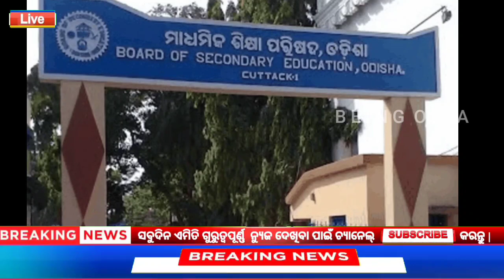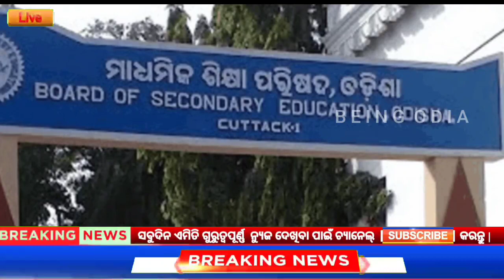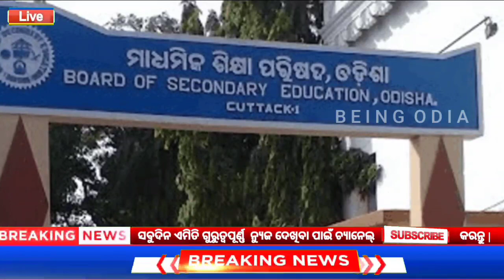Today's Evening News Odisha / Ajira Odia Niuju / Heavy Rain In Odisha / Sikho Dekho Odia News Today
🔰 QUERIES SOLVED -

1) 18 October 2022 Odia News
2) Being Odia News Today
3) Ajira Odia Niuju
4) Ajira Mukhya Khabar